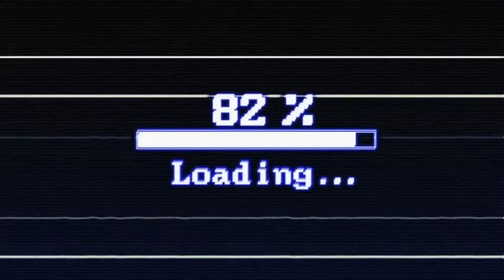Sneaky Feats, Joel and Ellie are finding things heavy.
Scruffbudz tackle more of the Last of Us remastered. Finding Zombies arent the only thing we have to face. Encountering Humans calls for the Sneaks.